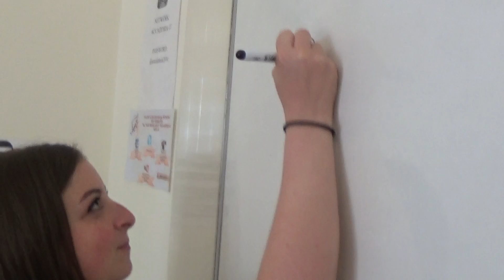Professor Elena Ferriolo talks about her experience in Salerno.